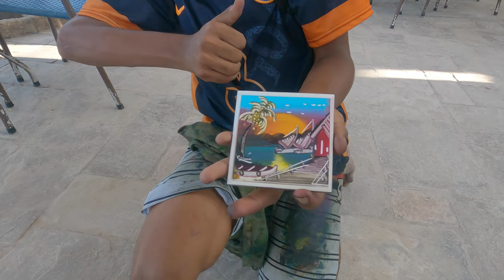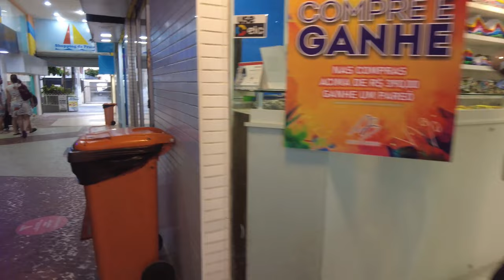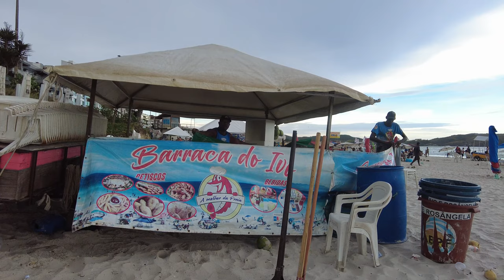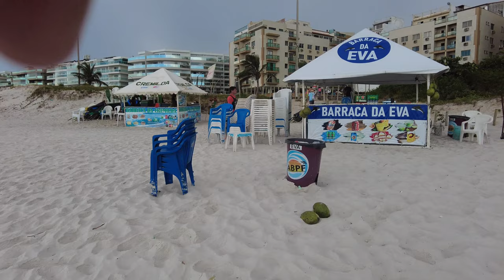What is Cabo Frio Brazil like 🇧🇷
Cabo Frio is a municipality in the Brazilian state of Rio de Janeiro. What is Cabo frio Brazil like well You must see Cabo Frio Brazil.you want to know what Cabo frio Brazil is like , Its beaches include central Praia das Dunas and Praia do Forte, both known for their strong surf. Praia das Conchas has calmer waters. Passagem, the city’s oldest area, features colonial buildings and the Capela de São Benedito, a 1701-built church. Turquoise water laps Cabo Frio's beaches, while sun-filled days draw crowds to a seaside boardwalk lined with food vendors and historic sites. And the fun doesn't stop at the water—Cabo Frio musicians keep locals dancing until morning in an energetic club scene.